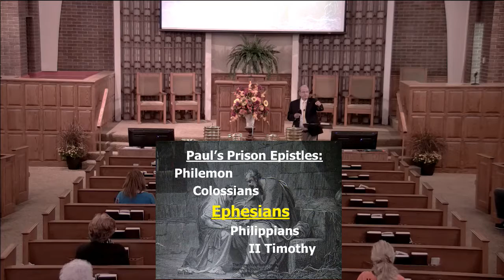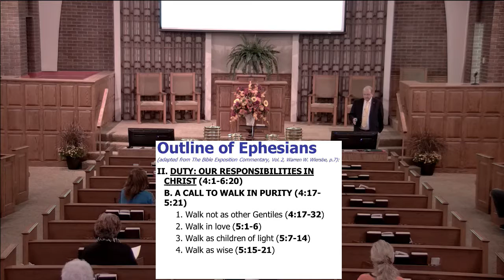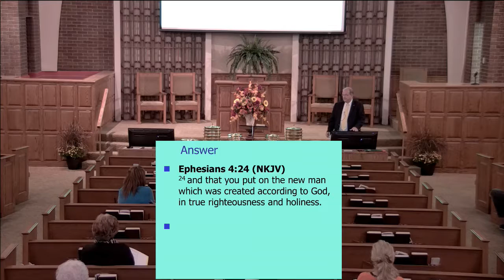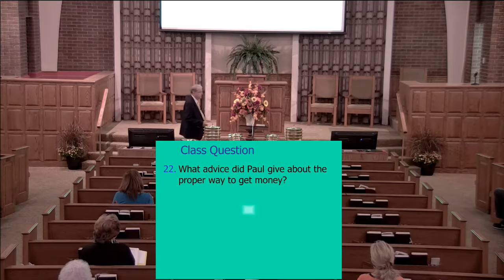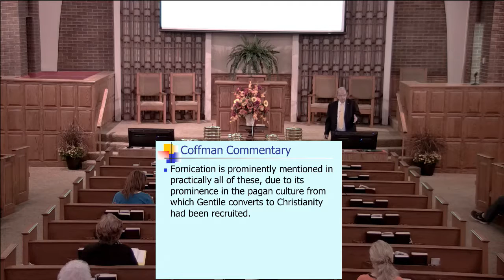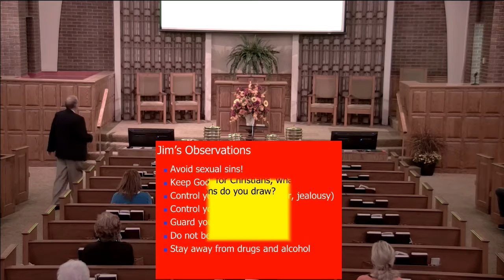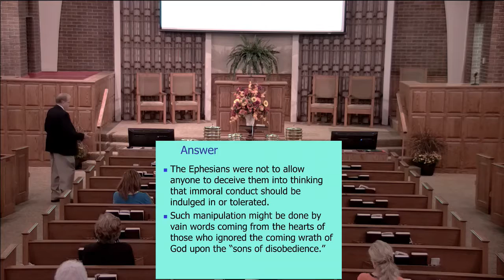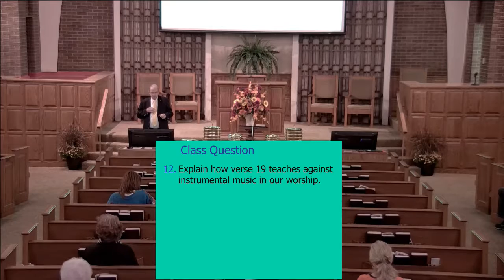Jim Estes - Ephesians Part 4 - 10/30/2016 Sun School